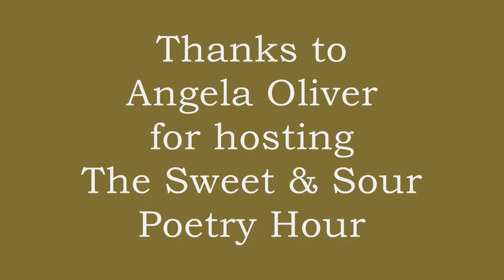Bill Yarrow reading "I Can Take Satan"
Bill Yarrow reading "I Can Take Satan" at The Sweet & Sour Poetry Hour Showcase at Let Them Eat Chocolate, Chicago, Illinois, October 19, 2012. This poem appeared in Of Zoos. It also appears in Pointed Sentences (BlazeVOX, 2012).